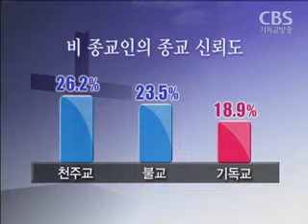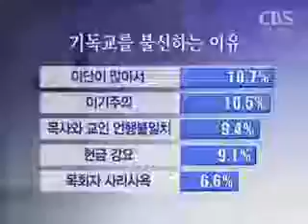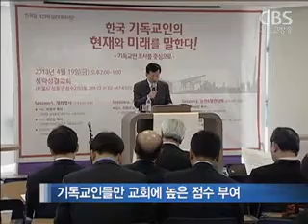한국목회자협의회 발표, 목회자 부정적 평가 심각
한국교회에 대한 신뢰도는 물론
목회자에 대한 부정적 인식이 심각한 것으로 드러났습니다.

한국기독교목회자협의회는 오늘(어제) 열린마당에서
최근 발표한 '한국인의 종교생활과 의식에 관한 조사 결과' 가운데
기독교에 관련된 내용을 집중 분석했습니다.

최경배 기잡니다

한국기독교목회자협의회가 조사해 발표한
'한국인의 종교생활에 관한 의식 조사 결과'와 더불어
최근 진행된 조사 결과를 살펴보면
국민의 절반 가량은 어떤 종교도 갖고 있지 않습니다.

한목협은 이들 비 종교인이 생각하는
종교별 신뢰도를 분석했습니다.

그 결과 천주교를 신뢰한다는 응답이 26.2%로 가장 많았고,
불교를 신뢰한다는 응답은 23.5%로 나타났으며,
기독교를 신뢰한다는 응답은 18.9%로 나타났습니다.

기독교에 대한 신뢰도가 이처럼 낮은 이유를 들어보니,
이단이 많아서라는 응답이 10.7%,
'이기주의' 때문이라는 응답이 10.5%,
목사와 교인의 '언행이 일치하지 않기 때문이라는 응답이 9.4%,
헌금을 강요하기 때문이라는 응답이 9.1%,
목회자의 사리사욕 때문이라는 응답이 6.6% 등으로 나타났습니다.

특히 목회자에 대한 부정적 평가는 심각했습니다.

한국 교회에 대한 평가를 묻는 질문 가운데
'지도자가 우수하다'는 평가는 25.4%에 불과했습니다.

또, 기독교인의 말과 행동에 대한 비기독교인의 신뢰도는 19.8%,
목회자의 설교와 행동에 대한 신뢰도는 23.6%에 불과했습니다.

이원규 교수 / 감신대
"오늘날 한국 교회에 대한 사회적 신뢰도가 매우 낮은 것에 대한 우선적인 책임은 교회 지도자 혹은 목회자에게 있다는 사실에 유념할 필요가 있습니다. 개 교회 목회자의 경우도 마찬가지겠지만, 특히 교단 지도자와 초교파 단체 지도자의 영적, 도덕적 수준이 먼저 높아져야 한국 교회는 신뢰를 회복할 수 있을 것입니다"

이번 조사 분석의 특징은
비종교인에 비해 기독교인들은
교회에 대한 점수를 상당히 후하게 주고 있다는 점입니다.

감신대 이원규 교수는 한국 교회가 지닌 문제점이
교인들의 눈에는 잘 보이지 않는 것 같다면서
한국 교회는 자신의 참된 모습을
겸허하게 돌이켜 봐야 할 것이라고 말했습니다.

"교회가 성장하면서 많은 것을 가지고 많은 것을 누리게 되었고,
이것은 오히려 영성, 도덕성, 공동체성을 상실하여 사회적 공신력을 잃어버리는 계기가 되었습니다."

한편, 교인들이 목회자 만족도에 영향을 받는 요인으로는
정직과 윤리적 모범, 솔선수범 등으로 나타나
목회자의 도덕성을 교인들이 중요하게 여기고 있으며,
목회자의 도덕성 살실은
교회 이미지나 신뢰도에 치명적 결과를 가져오는 것으로
분석됐습니다.